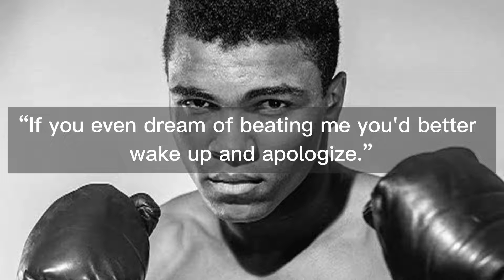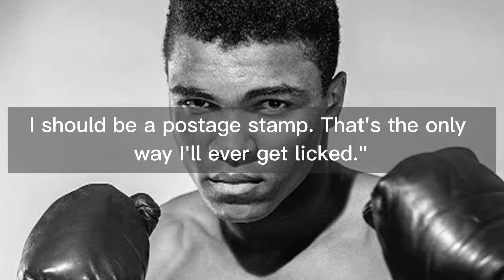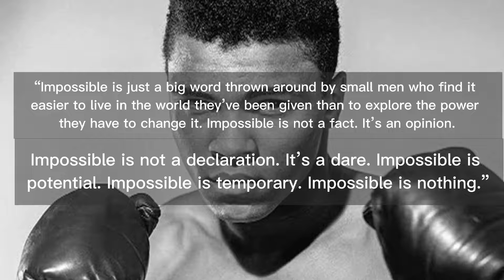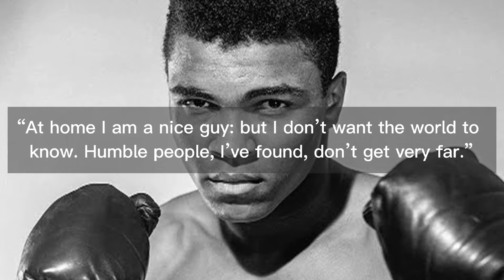21 Best Muhammad Ali Quotes All The Time That Will Inspire You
this video contains 21 of muhammad ali best quotes

Our channel is about quotes. We cover lots of best quotes for you!